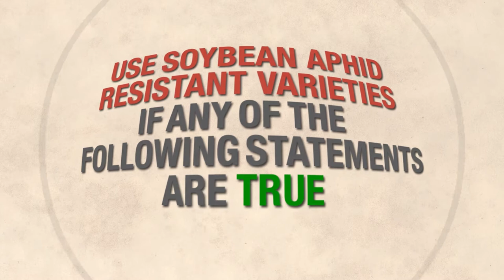When should you use host plant resistance to soybean aphid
This video describes the best fit for host plant resistance to soybean aphid.